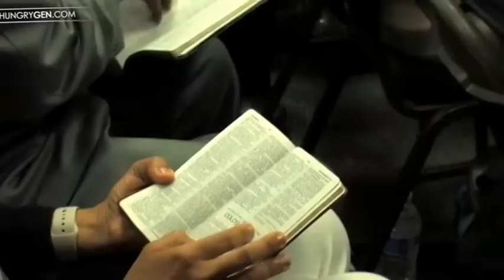Raised to Deliver 2016 | Pastors & Leaders